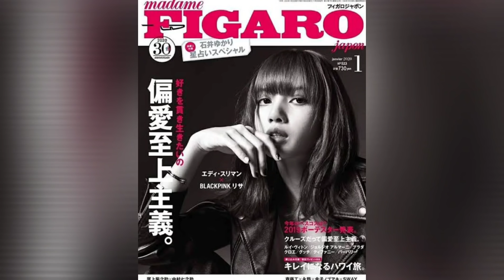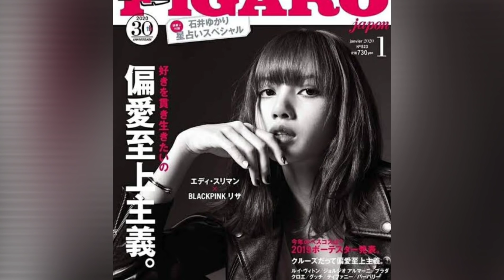รวมผลงานถ่ายแบบทั้งปี 2020 ของ blackpink ปีเดียว 52 ปก!!